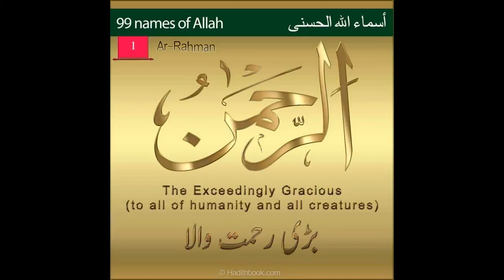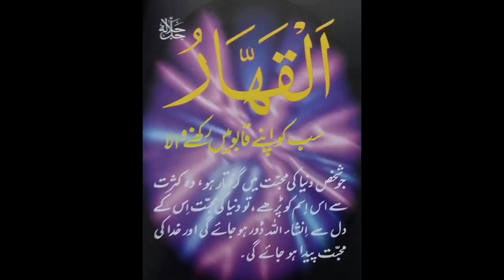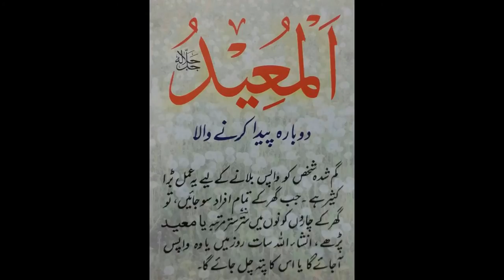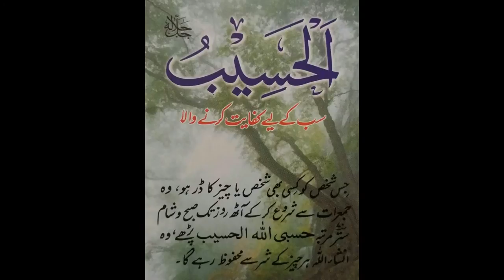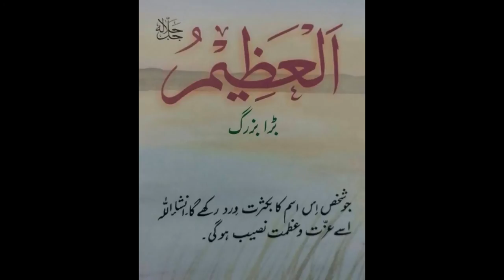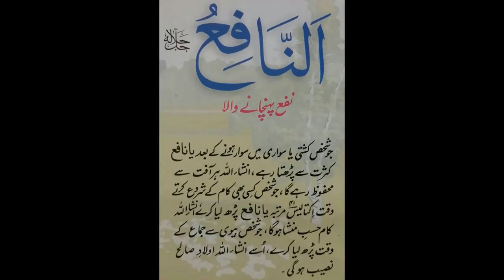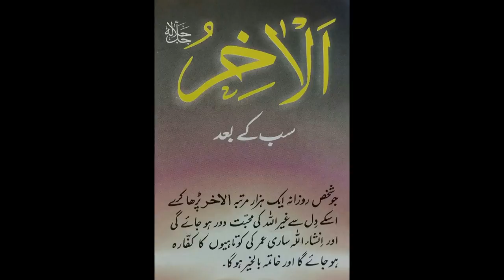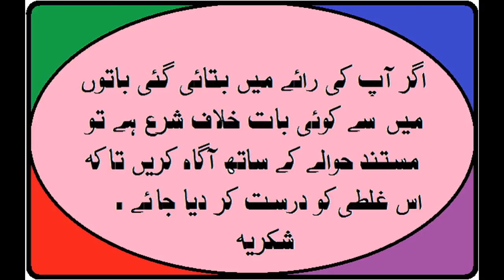99 Names Of Allah & Translated in Urdu and Wazaif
99 names of allah & Translation in Urdu  , Allah ke 99 Naam Urdu aur wazaif , Allah k Nammo k Wazaif